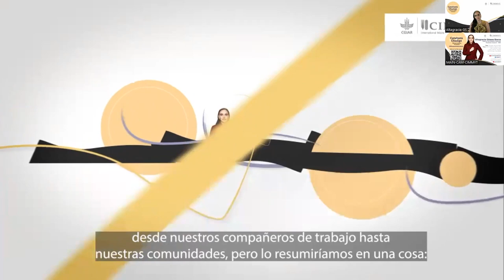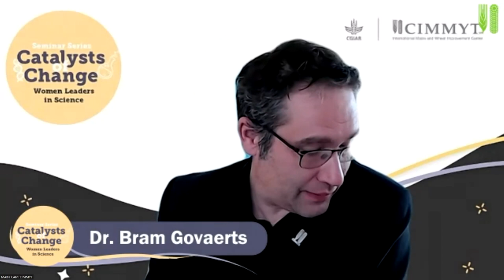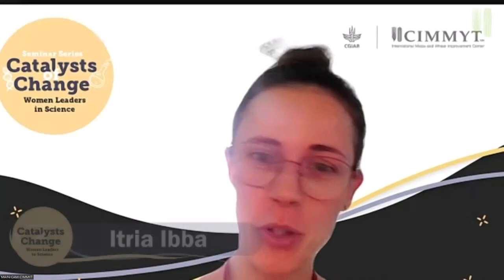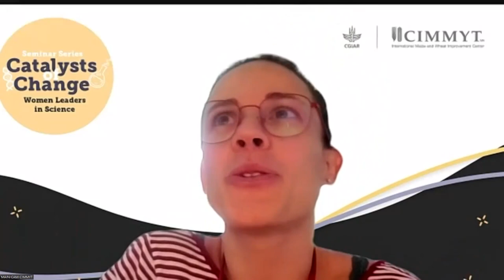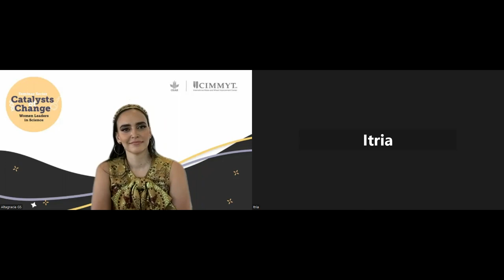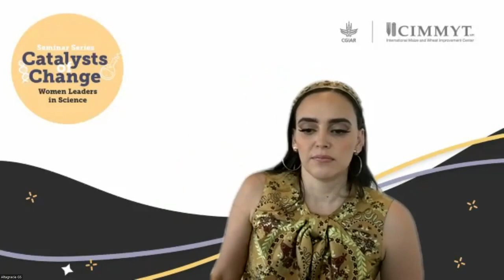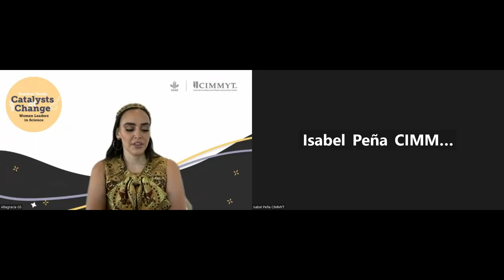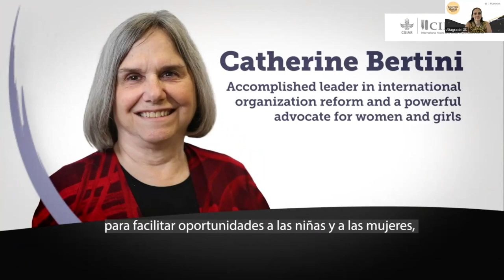Versión en español: Catalizadoras del Cambio. Presentando a Altagracia Gómez Sierra.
El CIMMYT presenta una serie de charlas al estilo 'TED Talk Meets Fireside Chat' sobre mujeres líderes. Estamos haciendo esto porque, como dijo Marion Wright Edelman, "No puedes ser lo que no puedes ver". Si queremos más mujeres líderes en instituciones científicas como la nuestra, debemos brindar más oportunidades para escuchar a las mujeres líderes sobre sus experiencias de vida, sus lecciones y sus ideas. Buscamos destacar a las mujeres que son líderes en todo tipo de capacidades y en todo tipo de campos y disciplinas, porque creemos que los estilos de liderazgo pueden tomar formas diferentes.
Nuestro objetivo es realizar dos seminarios por mes, a partir de julio de 2023.

Este es nuestro segundo seminario "Catalizadoras del cambio", del martes 18 de julio de 2023.
Con Altagracia Gómez Sierra.
8 – 9 a.m. Ciudad de México; 4 - 5 p. m. París; 5 - 6 p. m. Nairobi; 7:30 – 8:30 p. m. Nueva Delhi.